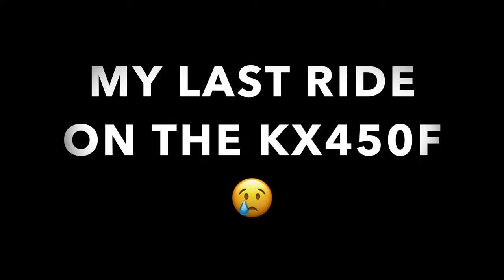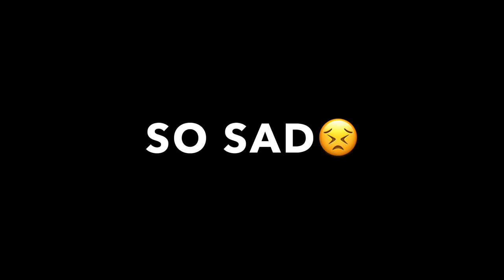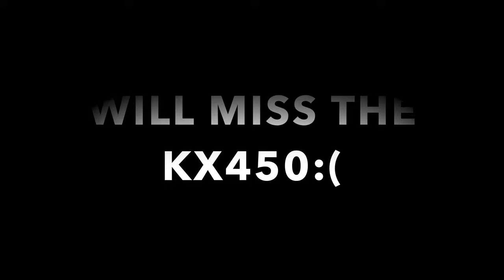KX450F CANT BELIEVE THIS HAPPENED